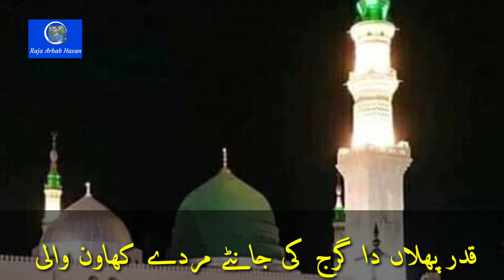Qadar Nabi da eh ki janan dunia dar [ قدر نبی دا اہ کی جانڑ دنیا دار کمینے] best punjabi naat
Raja Arbab Hasan